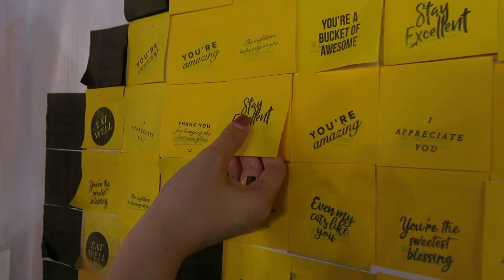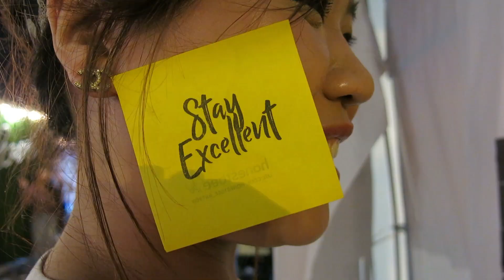Artbox came to Singapore!!! #21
16 April 2017
Artbox Singapore
Singapore

The famous container weekend market in Bangkok FINALLY hit the shore of Singapore! Everyone was so excited that it got more than 40,000 people visiting. I was no exception!